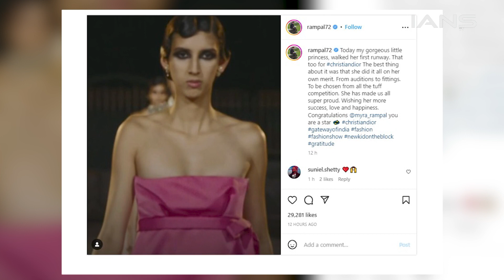Arjun Rampal की बेटी Myra ने किया अपना runway debut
एक्टर अर्जुन रामपाल को इस बात पर बेहद गर्व है कि उनकी बेटी मायरा रामपाल क्रिश्चियन डायर के लिए पहली बार रनवे पर चलीं। proud daddy ने Myra की  dramatic eye makeup के साथ ऑफ शोल्डर गुलाबी आउटफिट में रैंप पर मायरा की एक PICTURES SHARE की.

Actor Arjun Rampal is super proud as his daughter, Myra Rampal, walked her first runway for Christian Dior.